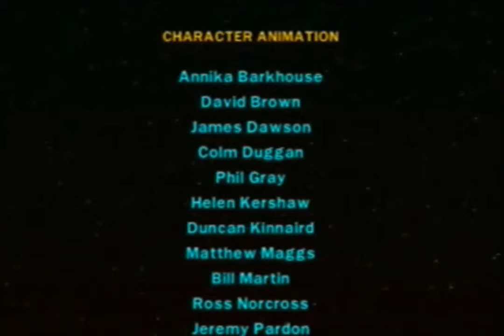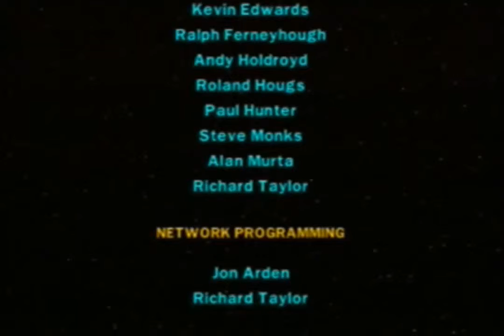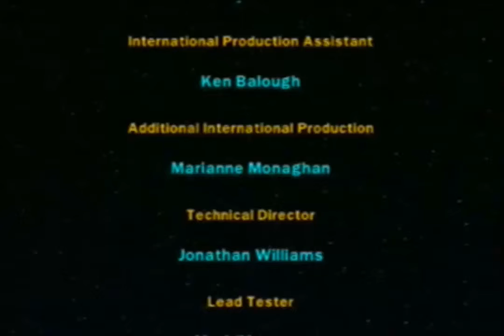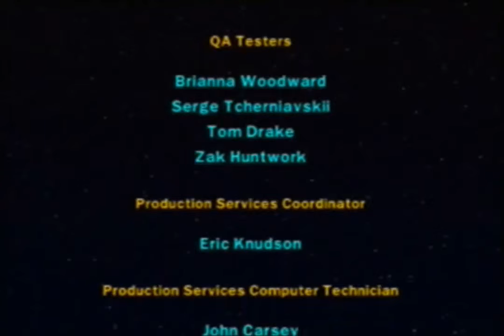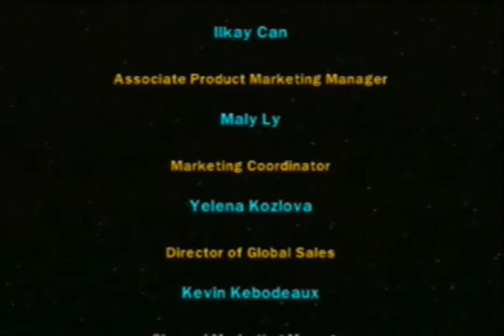Let's play-Lego Star Wars 2[PS2]-Das fallende Imperium #027[German]-Klassische Trilogie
Der 2 und letzte Todesstern wird komplett zerstört.Damit fällt das Imperium in sich zusammen.Ende im Gelände.Die Credits werden am Ende eingeläutet.
Vielen Dank für die Verfolgung des LP und bis zum nächsten euer rob124in
Hinterlasst doch ein Abo ;-)